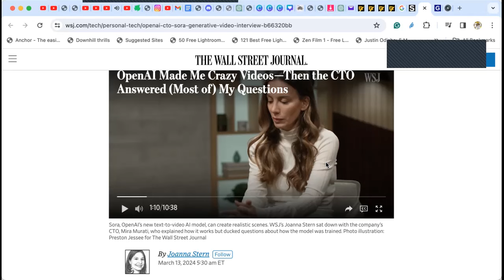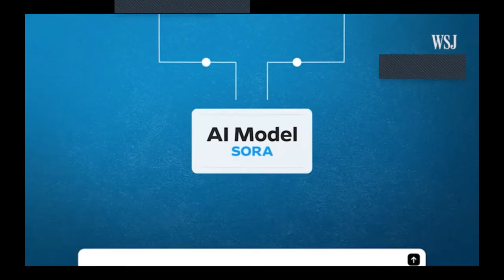AI Video From OpenAI SO GOOD IT'S FREAKING PEOPLE OUT!